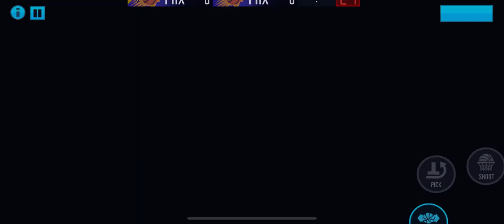NBA 2k mobile (on Auto)